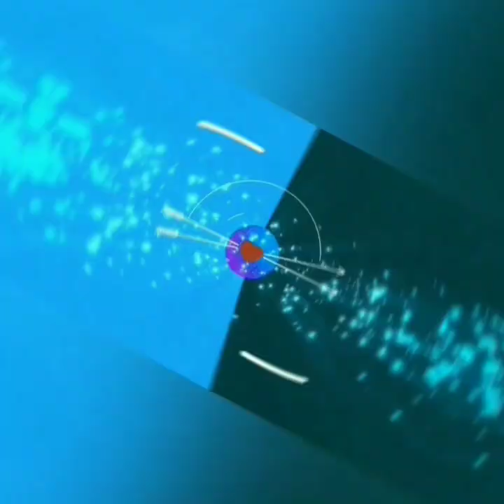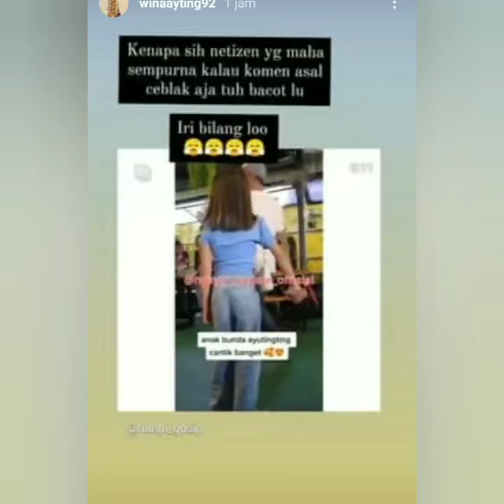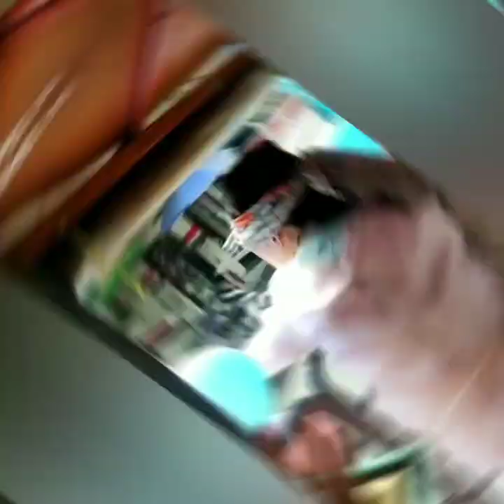AYUTINGTING & AYAH ROZAK DI ARAK PAKE ODONG2 HARI INI. SUPER GOKIL KEREN LUAR BIASA